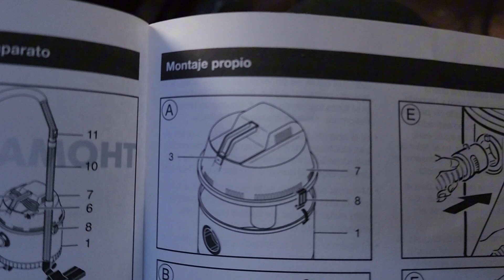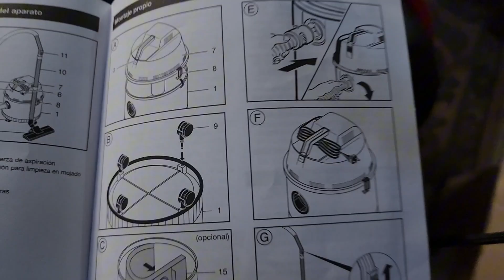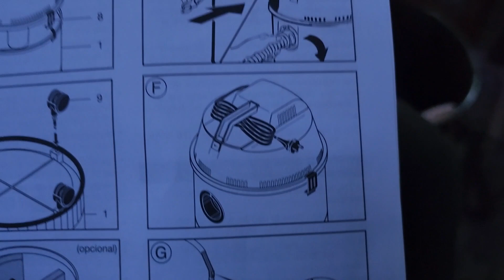Tutorial Armado 🛠 Aspiradora Thomas Junior 1216 plus - 1516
◾ Haz click o tap en la campanita 🔔

🌐 Para conocer nuevos amigos, aprender cosas nuevas, informarte sobre las ultimas noticias, tecnología, videojuegos, música, cine, series y mucho más